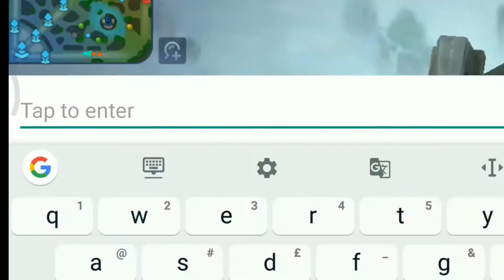Granger.mp4 (Skin Giveaway!)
Granger gameplay, support filipino content creators.

Then Comment
SKIN:
ID:
IGN:
Upon reaching 500 subs, I will do skin giveaway! Thankyou! Goodluck!